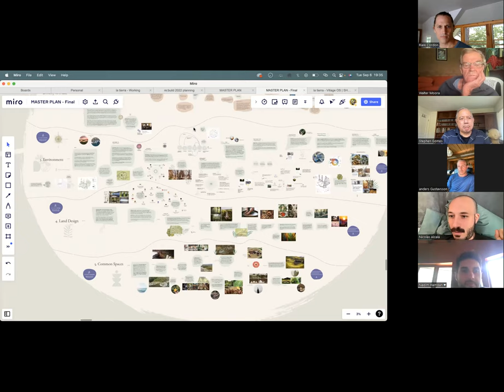ReGen Civics: Season 1, Ep.14 UPDATES 1 of N - Project Stewards share updates on their progress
Enjoy and overview brief update from project Stewards as they share a bit of where they're at today for:

0:00:34 Finca Sagrada
0:08:55 Heartland Collective
0:19:50 La Tierra
0:30:25 Salt Cross Garden Village
0:40:47 Robert update and Dialogue on Incubator Journey
0:50:00 What do projects need to succeed/participate in this incubator
0:58:40 ReGen Civics Campus - The "Regen Games" and more

APPLY TO JOIN A PROJECT, ALLIANCE ORGANISATION OR REGEN CIVICS

Regen Civics is an Alliance of global organizations coming together to provide a growing variety of support for communities to build their our own Decentralized Regenerative Bioregional Economies or other Regenerative Civics projects - to take action in addressing our global challenges by opting out of failing systems and experimenting, incubating, and thriving in alternative systems that are crafted by the people, in relationship with Earth.

Each "ReGen Year" we select 13 diverse Regenerative Projects to showcase as we go through their process of establishing their Regenerative project. From pooling resources (fundraising and more) to designing their organization (DAOs, DHOs, DisCo's and more!), financial, economics, governance, conflict-transformation, legal frameworks, land acquisition, envisioning a regenerative future, dreaming up new future possibilities and more as we learn together, build open-source tools, and take direct action in building a more beautiful world.

This year's emergent theme is "Regenerative Villages" - which are communities coming together in relationship with their local land-based project to co-create a new way to thrive together and meet their shared needs and the needs of the land that they Steward. We'll learn from each-other, share tools, knowledge, resources and more to best help make this transition as joyful as we can. ReGen Civics will open source all learnings and tools from these 13 projects so that any number of other projects may follow along and join the Regenerative Renaissance as we co-create the more beautiful world our hearts know is possible (to paraphrase Charles Eisenstein).